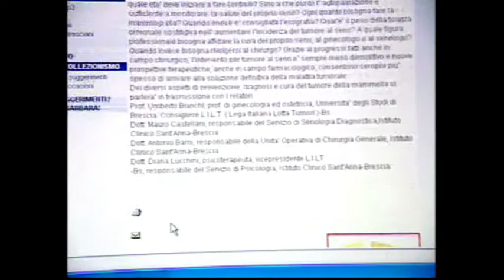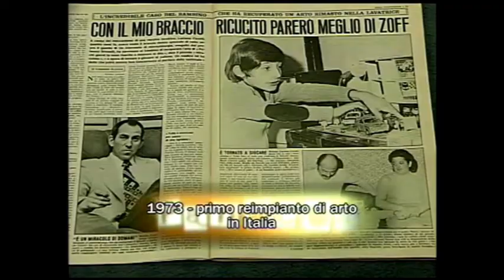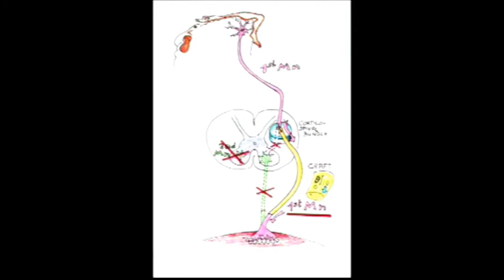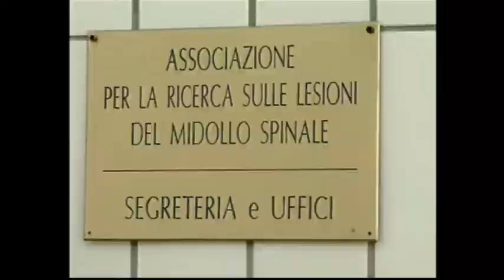Pan@cea. Ospiti della dott.ssa Monini Angelo Colombo e Giorgio Brunelli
Pan@cea è un appuntamento con la medicina e la scienza, in onda su Teletutto. La trasmissione, curata e condotta dalla dott.ssa Luisa Monini, propone diversi argomenti, affrontati con relatori prestigiosi, nell'ambito della scienza e della medicina, ospiti della puntata. In questa selezione Angelo Colombo e Giorgio Brunelli sono intervenuti per fare il punto sulla ricerca. Nell'introduzione abbiamo l'onore di rivedere in una rara apparizione tv il premio Nobel per la medicina Rita Levi Montalcini.